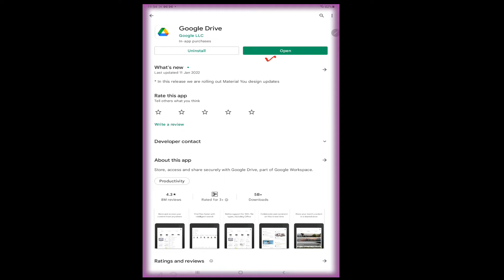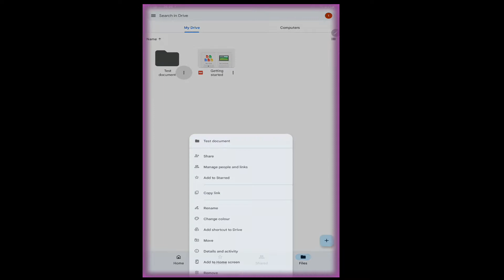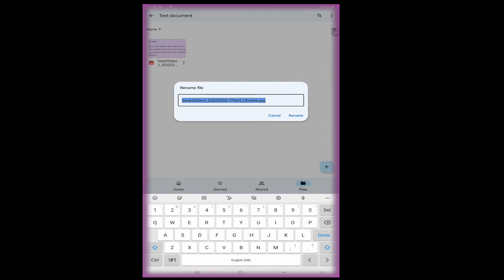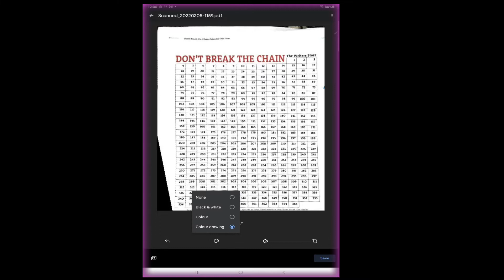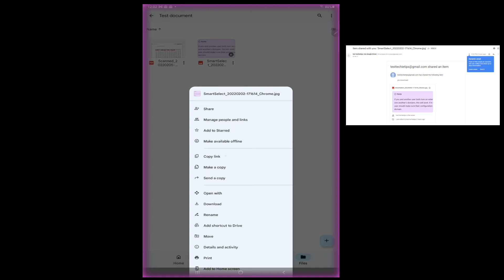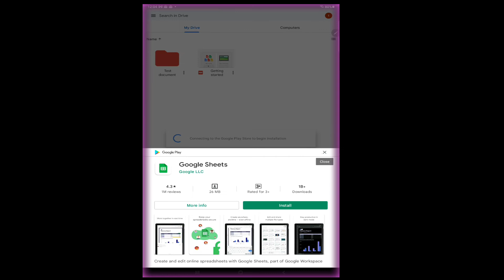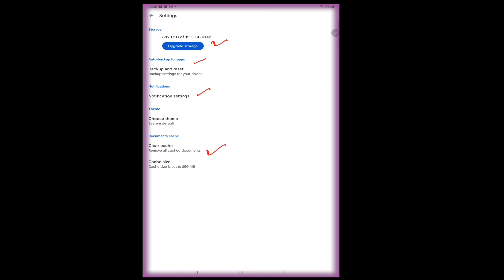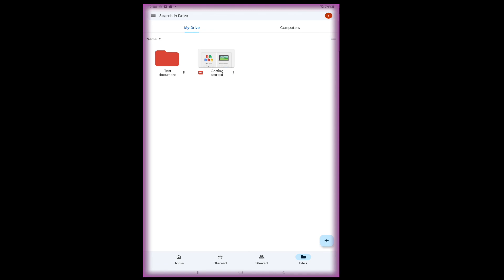How to use google drive in mobile 2022 | google drive tips and tricks | google drive tutorial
Hello, Friend in this video we will talk about How to use google drive in mobile 2022 and many people want to learn to google drive tips and tricks in this video follow the google drive tutorial.

0:00 - Intro
0:41 How to use google drive in mobile 2022   #1 How to download the google drive app
1:17 How to use google drive in mobile 2022   #2 How to create a folder in google drive
3:05 How to use google drive in mobile 2022   #3 How to upload files in google drive
4:38 How to use google drive in mobile 2022   #4 How to scan documents into google drive
6:10 How to use google drive in mobile 2022   #5 Google drive tutorial

🔳 Maono AU-PM421 Condenser USB Microphone

🔳 Ring Light

Your Queries –
google drive tips
how to use google drive in mobile
how to use google drive on android
how to use google drive in hindi
google drive tips and tricks